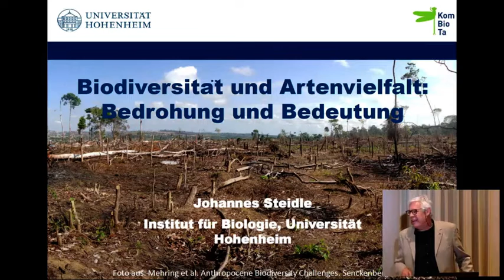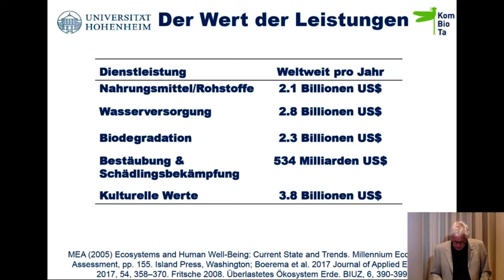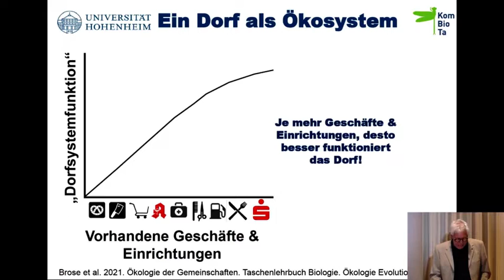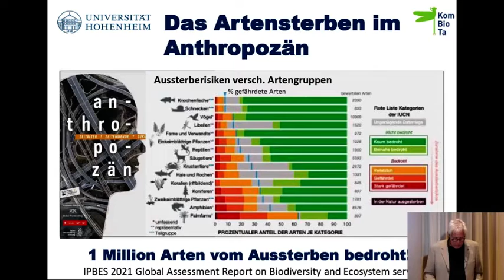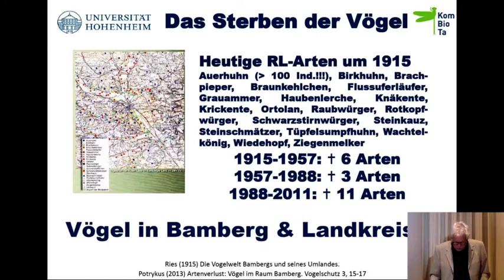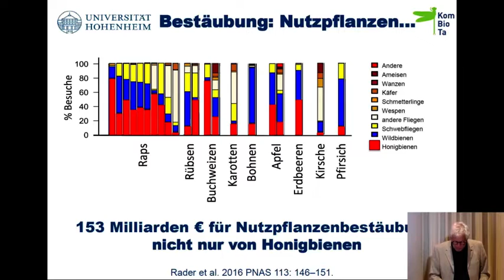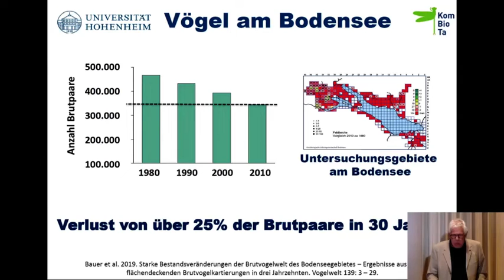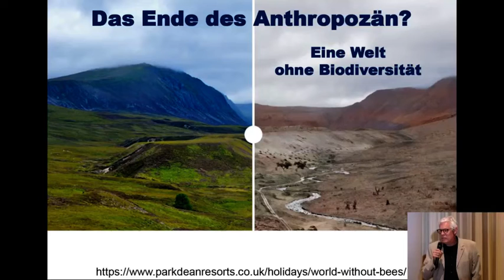Biodiversität und Artenvielfalt: Bedrohung und Bedeutung – Vortrag von Prof. Dr. Johannes Steidle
Tagung "Anthropozän: Zeitalter – Zeitenwende – Zukunft" am Naturkundemuseum Stuttgart am 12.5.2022, Vortrag von Prof. Dr. Johannes Steidle der UniHohenheim: "Biodiversität und Artenvielfalt: Bedrohung und Bedeutung"

Der Begriff „Biodiversität“ ist in aller Munde und das Anthropozän ist vor allem durch den Rückgang der Biodiversität charakterisiert. Allerdings ist nicht immer klar, was „Biodiversität“ eigentlich ist und warum ihr Rückgang eine der größten Bedrohungen für die Menschheit darstellt. Auf diese Fragen wird in dem Vortrag eingegangen.

Bild: PantherMedia / Manfred Ruckszio